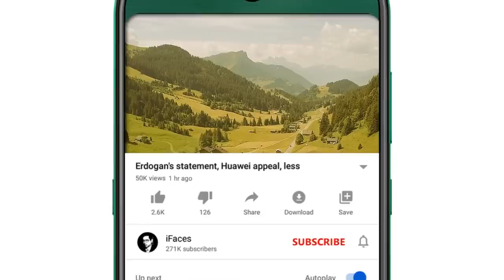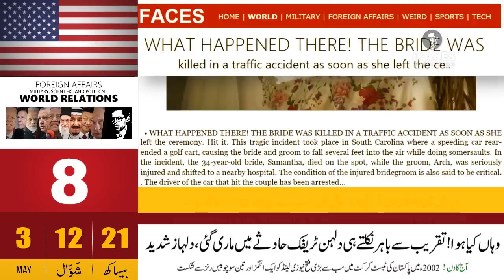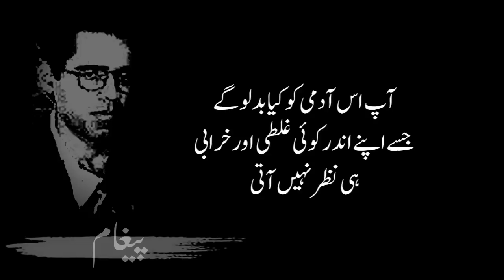Today Headlines news, 3 May 2023 - iFaces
Respected viewers aik aour new Today_important_News video ke saath jis ka title hai 'Today Headlines news, 3 May 2023 - iFaces' umeed hai ke iFaces_News ki 3 May 2023 ki ye video bhi aap ko psand aaie gi. Thanks
HIGHLIGHTS:
• Hey Cowardly America! Why America was afraid of a military structure in a Chinese base
• The screams went out! We will not allow Iran to take our breath away, Netanyahu
• New history! Eight million people displaced by fighting in Sudan
• Drowning place! Release of anti-Islam film before elections in India
• The announcement made a stir! Twelve years later, no country in the world will be poor, Bill Gates
• 4 heart-breaking news! Six real brothers died in a traffic accident in Saudi Arabia
• Gautam Gambhir A Fitnah !Bitter exchange between Kohli Gambhir and Naveen ul Haq
• What happened there! The bride was killed in a traffic accident while leaving the ceremony, the groom was seriously injured.
• One who has no case throughout his life, how come there are so many cases as soon as he leaves power? High Court

America!Chinese
America! Chinese
Iran Netanyahu
Sudan
India
Bill Gates
Saudi Arabia
Gautam Gambhir
Kohli
Naveen Haq
Today Headlines
Saudi
Pakistani
Indian
US
TAX
GST
America! Chinese, Iran Netanyahu, Sudan , India , Bill Gates, Saudi Arabia, Gautam Gambhir, Kohli , Naveen Haq, Wednesday, 3 May 2023